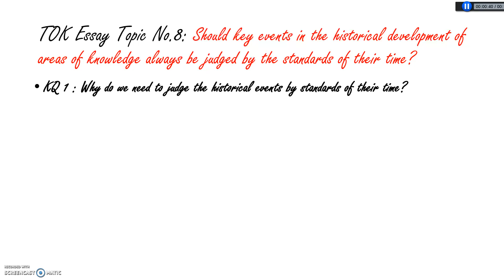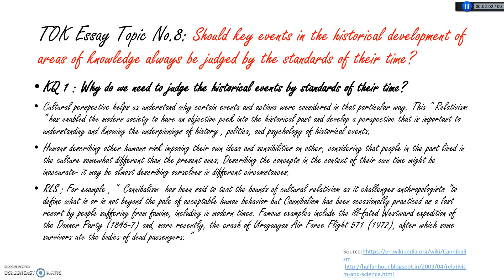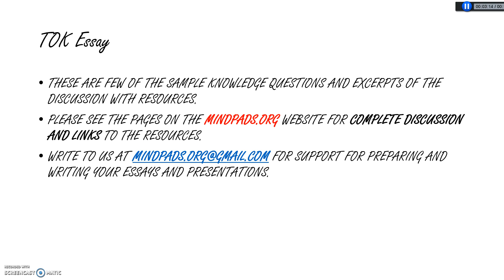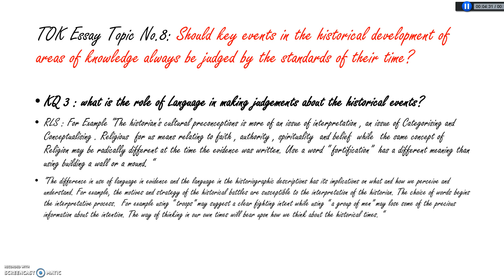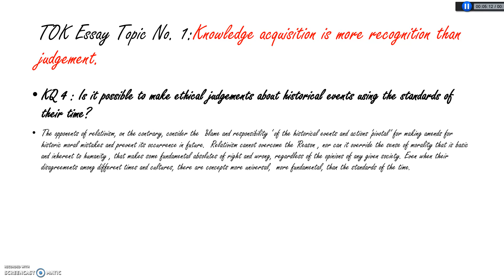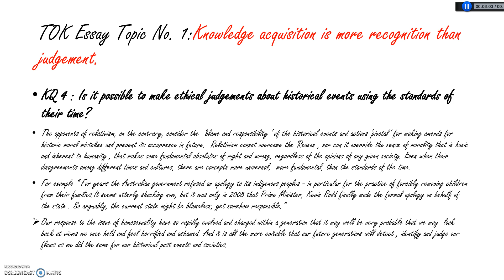IB TOK ESSAY MAY 2017 TOPIC 3 : Historical events judged by standards of their time : 1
IB TOK ESSAY MAY 2017 TOPIC 3 :  Sample KQ , RLS , discussion and resources.: 1